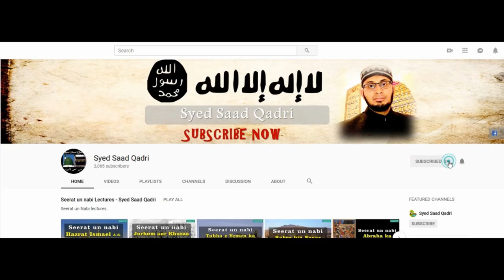Seerat e Uthman RA | Dor e Khilafat ka pehla Saal | Part 14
This lecture is about Seerat e Uthman RA |  Dor e Khilafat ka pehla Saal | Part 14